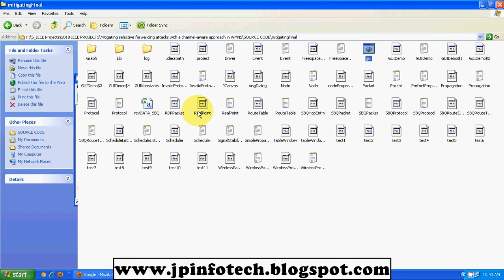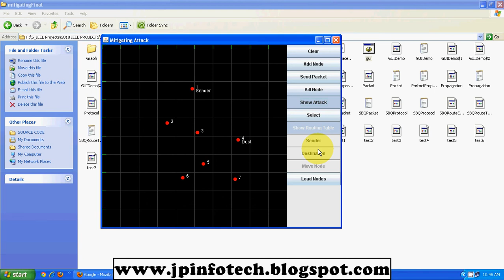Mitigating selective forwarding attacks with a channel aware approach in WMNS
Denial of service (DoS) attack in wireless mesh networks (WMNs) known as selective forwarding attack (a.k.a gray hole attacks). With such an attack, a misbehaving mesh router just forwards a subset of the packets it receives but drops the others. we consider a more practical and challenging scenario that packet dropping may be due to an attack, or normal loss events such as medium access collision or bad channel quality. Specifically, we develop a channel aware detection (CAD) algorithm that can effectively identify the selective forwarding misbehavior from the normal channel losses. The CAD algorithm is based on two strategies, channel estimation and traffic monitoring. If the monitored loss rate at certain hops exceeds the estimated normal loss rate, those nodes involved will be identified as attackers. Moreover, we carry out analytical studies to determine the optimal detection thresholds that minimize the summation of false alarm and missed detection probabilities.